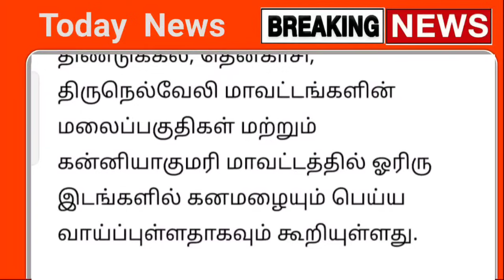27.06.2024 நாளை புதிய புயல் கனமழை எச்சரிக்கை ! 18 மாவட்டம் கனமழை எச்சரிக்கை | rain | weather report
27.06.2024 நாளை புதிய புயல் கனமழை எச்சரிக்கை ! 18 மாவட்டம் கனமழை எச்சரிக்கை | rain | weather report